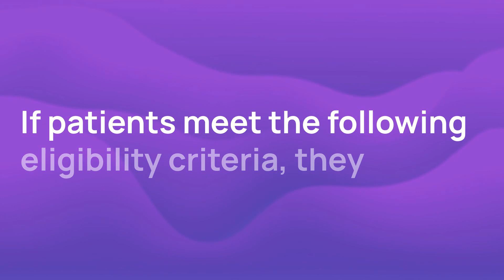New Tumors, Solid Clinical Trial: NDI-101150 for Tumors, Solid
This trial is testing a new cancer drug to see what dose is safe and how well it works. This is a Phase 1 & 2 trial recruiting patients with measurable disease for at least one part of the disease.

00:00:10 How long is the trial?
00:00:20 Who is eligible to enroll?
00:00:54 Where is the study located?

Review the trial details and get in touch with a trial coordinator through Power